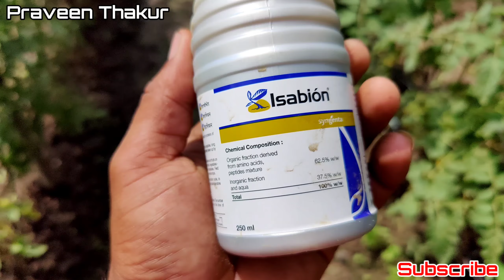Isabion | Syngenta isabion | best tonic for plants | Amino acids | Praveen Thakur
Isabion | Syangenta isabion | best tonic for plants | Praveen Thakur | amino acids

सिजेंट का इसबीन  एक बहुत ही बेहतरीन है टॉनिक है जोकि पौधों की ग्रोथ तथा उसकी  विकास और उसने फल फूल उसकी जड़ों के विकास में बहुत ज्यादा सहायक है इसमें अमीनो एसिड्स पाए जाते हैं जोकि सभी पौधों में बहुत जरूरी होते हैं और वह पौधों में पहले से ही मौजूद होते हैं पर एक्सटर्नल तौर पर देने से पौधा काफी जल्दी ग्रो करता है और खाना बनाने की प्रक्रिया काफी तेजी से होती है और पौधे का काफी विकास होता है और पैदावार में भी 12 से लेकर 20% तक बढ़त होती है